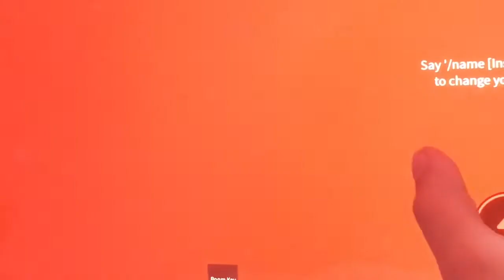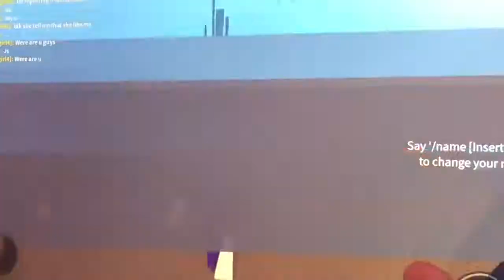Elephant Hotel on Roblox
Quinn playing elephant hotel on roblox she had a lot of fun